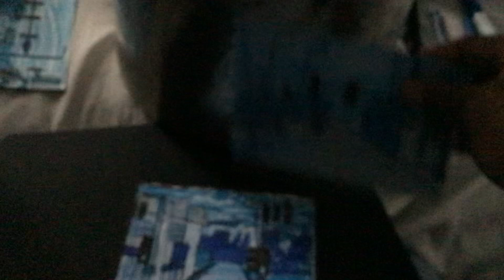Explosion Part 1172 (2024)